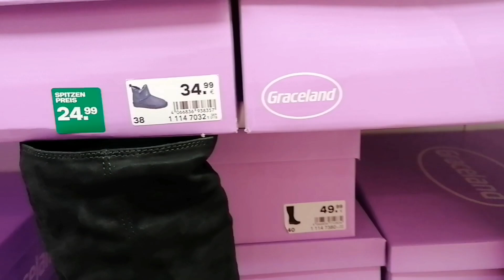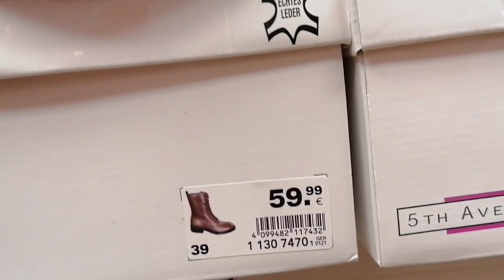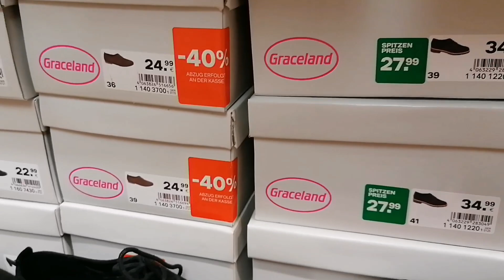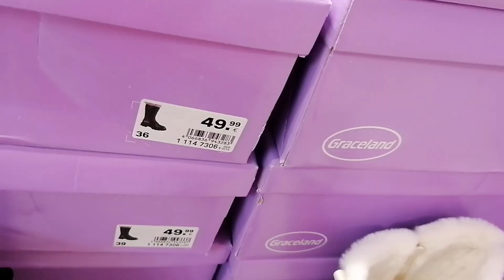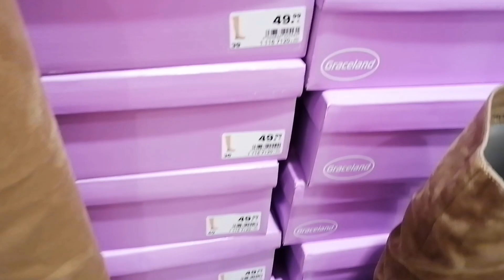DEICHMANN SHOES FOR WOMEN LATEST COLLECTION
Let's go shopping at Deichmann.